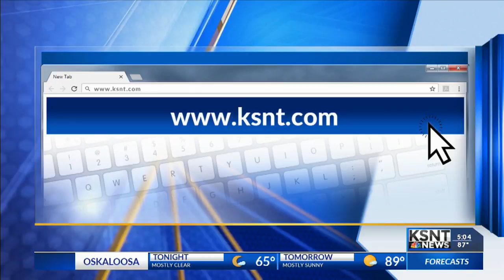Clay County Animal Rescue